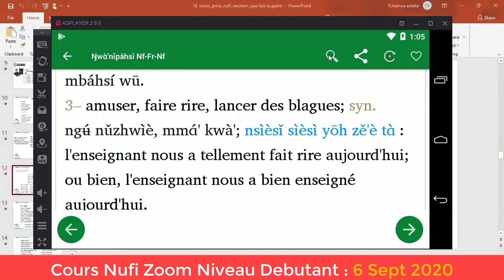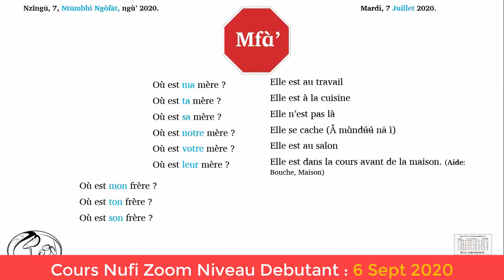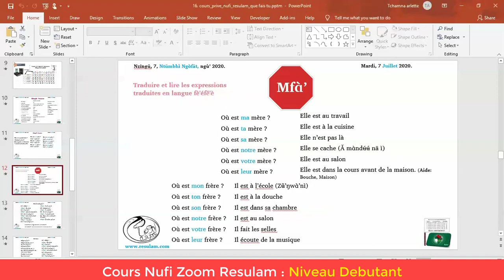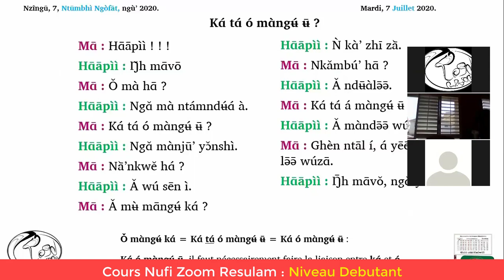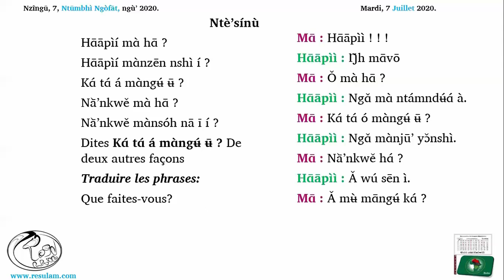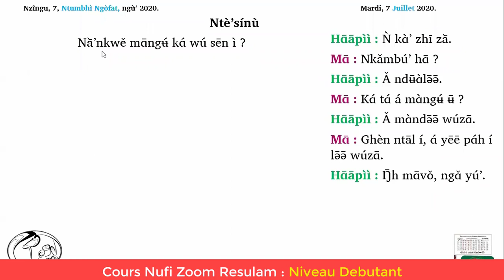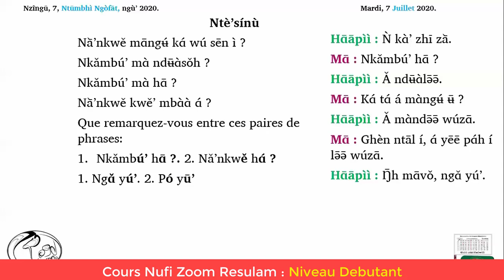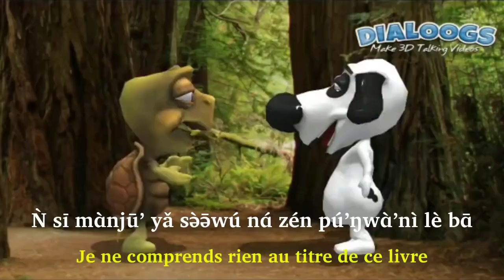Cours Nùfī (Nufi fe'efe'e) zoom debutant groupe 3 - 6 Septembre 2020